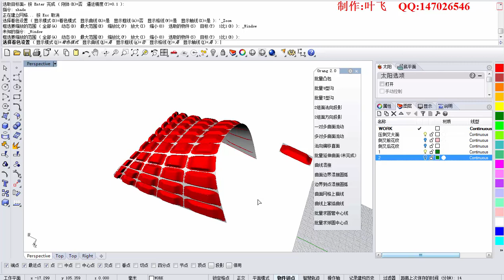Orang 一对多曲面流动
Orang plugin based on Rhino help you how to make wave pattern